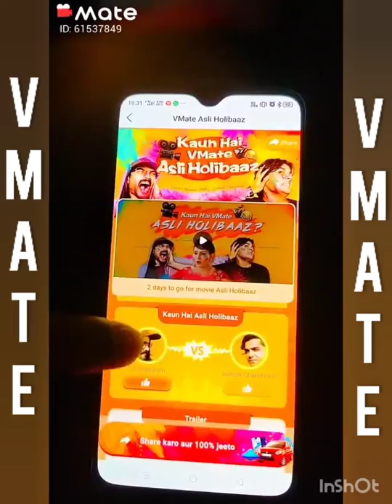New Trending Tik Tok Video 😍| Mr Faisu ,Jannant Zubair,Urvasi Rautela,Neha Kakkar,😍|VMate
Hey friends, VMateAsliHolibaaz is here to make you go mad laughing with Bhuvan and my crazy ideas to be the Asli Holibaaz. Watch our first video together on VMate App Now. Fast check out VMate Asli Holibaaz short movie, and watch Bhuvan Bam and Ashish Chanchlani fight it out for the Asli Holibaaz and 100 Crore, search “V-M-A-T-E: VMate” in Google Play and download it 100% cash, new Redmi 8 phone and new car is waiting for you!